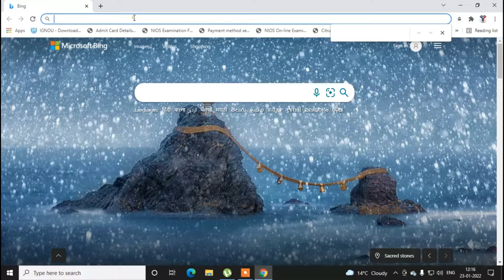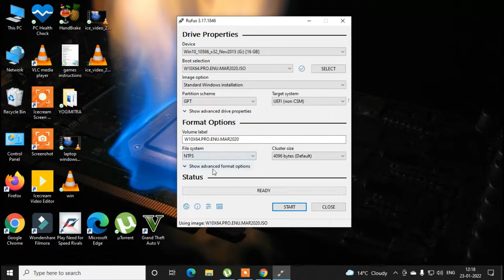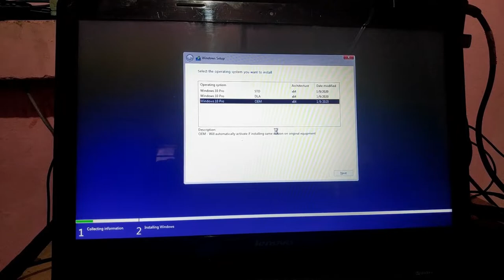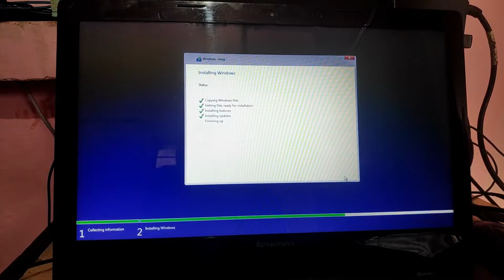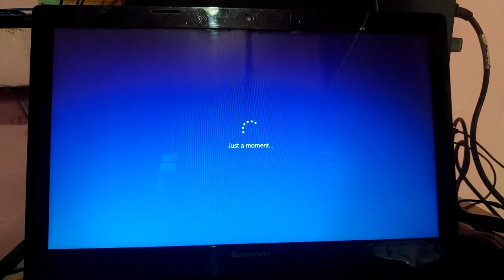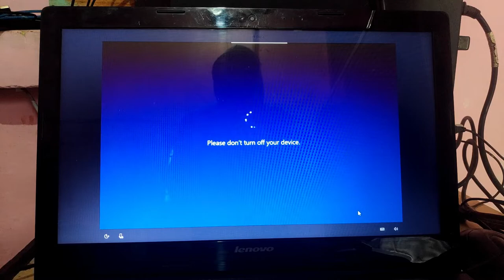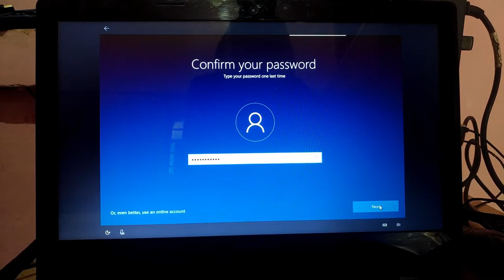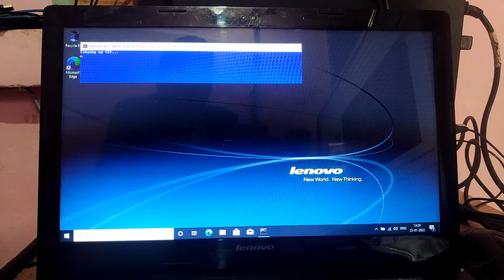Lenovo: Windows10 Installation Guide with Bootable PD | लैपटॉप में विंडोज 10 कैसे इनस्टॉल करें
Embark on a hassle-free journey to upgrade your Lenovo laptop! 🚀🖥️ Join us for a comprehensive Windows 10 installation guide using a bootable pendrive, catering to both English and Hindi audiences - लैपटॉप में विंडोज 10 कैसे इनस्टॉल करें. We'll walk you through the steps, ensuring a smooth and successful installation process. Elevate your laptop experience with the latest Windows features. Ready to give your Lenovo a tech makeover? Let's get started! 💻✨
Welcome to Yogimitra Computers, your go-to destination for all things computer-related! 🖥️💡 Dive into the world of computer troubleshooting and discover insightful tricks to enhance your tech-savvy skills. Our channel is not just about fixing issues; it's about gaining technical knowledge with a touch of fun.
Join us as we unravel the mysteries of computing with a touch of fun, making technical knowledge accessible to everyone. Whether you're a seasoned tech enthusiast or a curious beginner, Yogimitra Computers is here to simplify the complexities of the digital realm. Get ready to explore, learn, and master the art of computing with a dash of entertainment.

Ghumantu Virus –RS Yogi
Please support & share this channel for new videos.